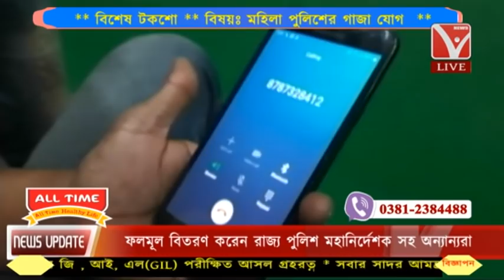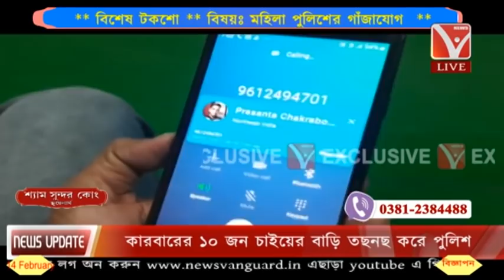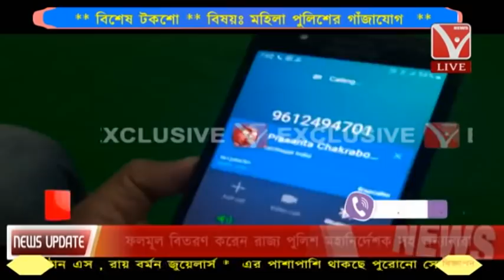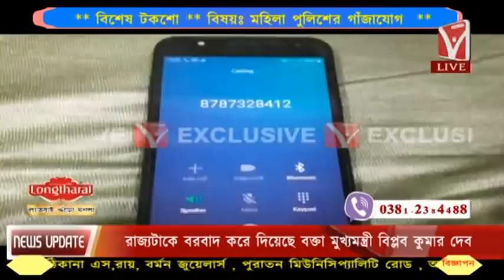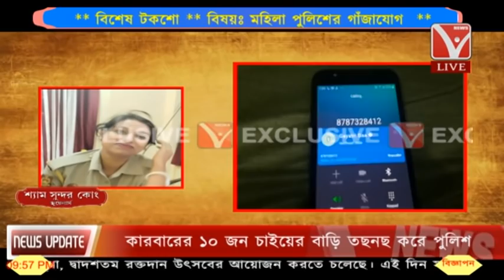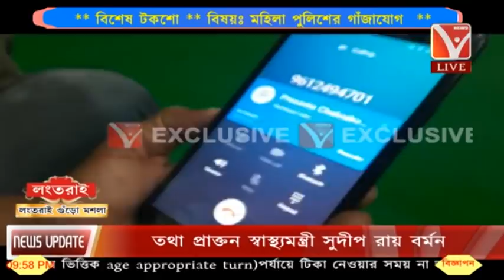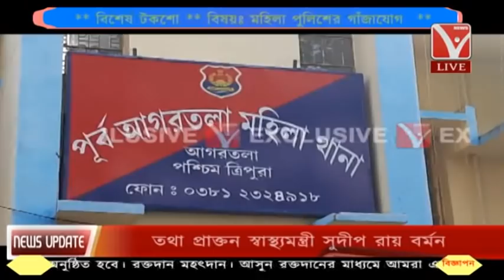মহিলা পুলিশের গাঁজাযোগ // এনিয়ে আজকের বিশেষ টক শো //